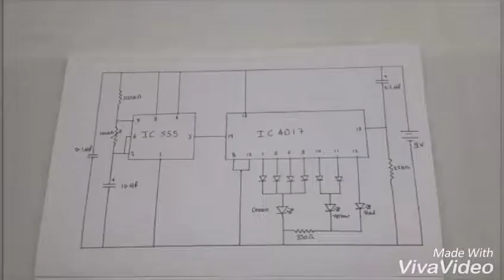Traffic lights circuit video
Using IC